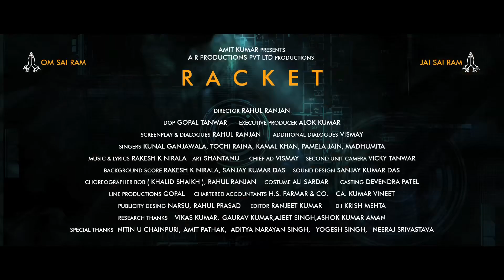ROMANCE IN AIR # Kunal Ganjawala # Racket Song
A Romantic Song from the film RACKET

COURTESY - KUNAL GANJAWALA

Music & Lyrics - RAKESH K NIRALA